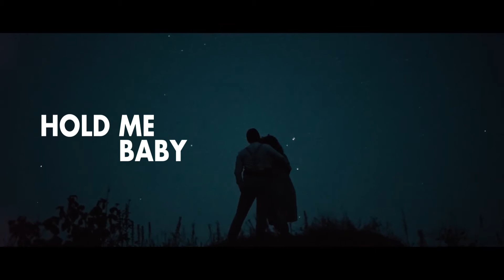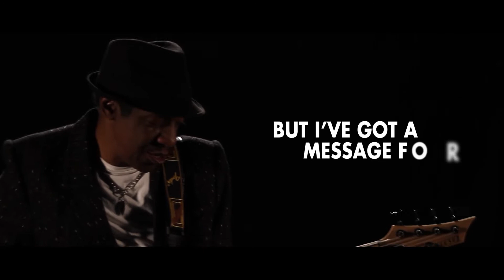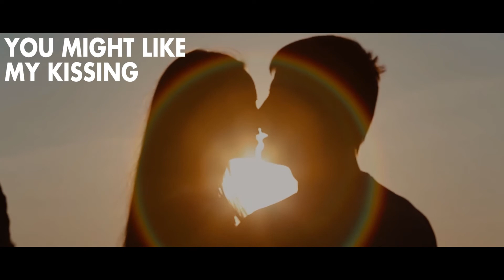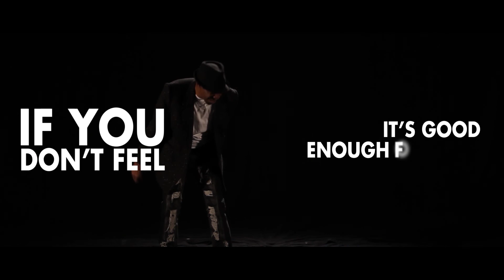Eddie Reddick - "Don't Knock it Til You Try It" - Official Lyric Video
Eddie Reddick is a bass player, vocalist and composer based in Los Angeles. He has performed over 40 years with some of the top names in R&B, soul, and smooth jazz such as Chaka Khan, Bill Withers and the LA Boppers. He performs regularly in southern California with his band the Art of Sax.

"Don't Knock it Til You Try It" is from the album "Still Having Fun"

The song is about a man persuading a woman to take a chance, step out of her comfort zone, and go on a date. She might find true love.